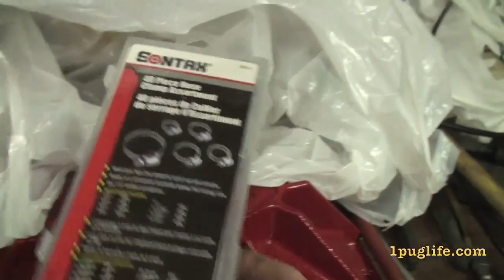better get used to it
got the new hats today but you will have to go to get a dirty peek at them and its friday too so might even win something beg my pard then we cheeched

best e-juice there is @ tell them pug1 sent ya